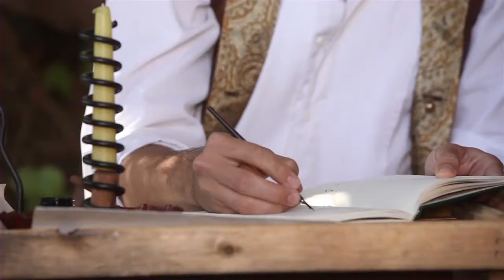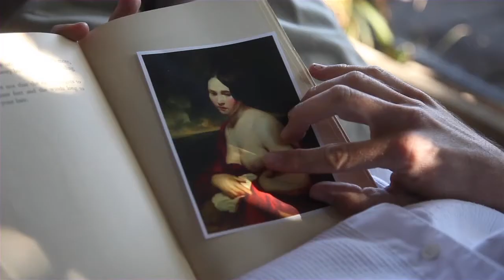Heroes of History: Charles Darwin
The true thoughts of the great naturalist.

Charles Darwin: Frank Smith

Written by Frank Smith & Ryan Harrison
Directed by Lauren Ludwig
Produced by Luke Barnett